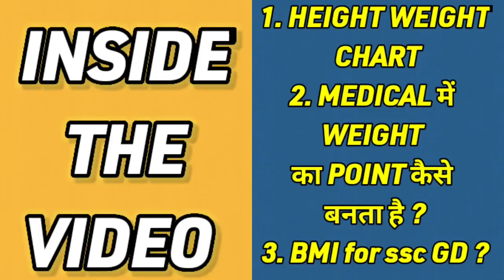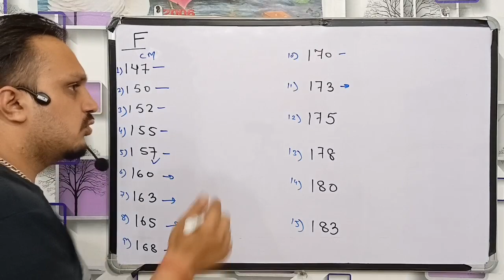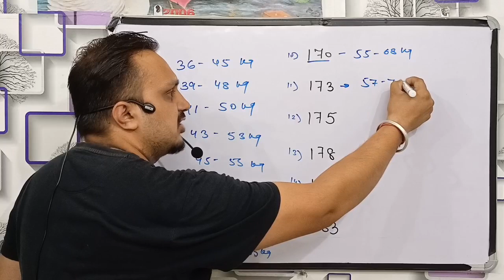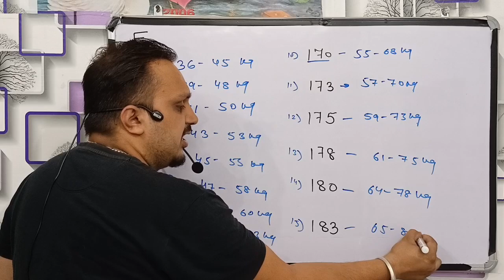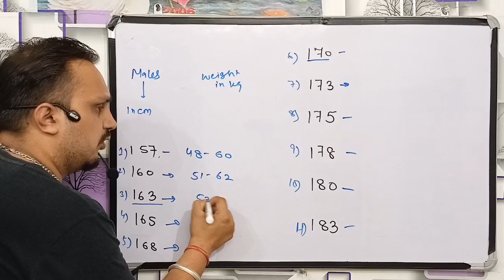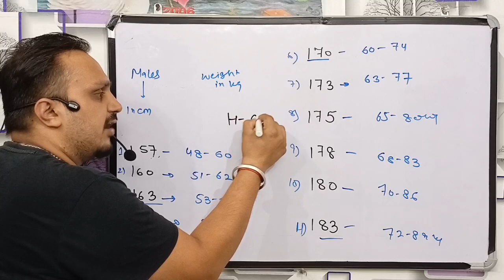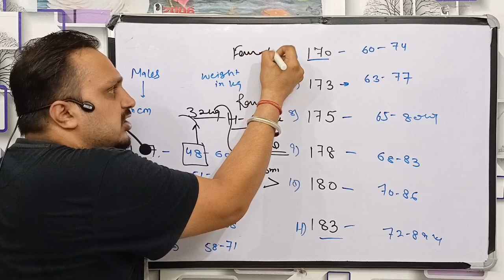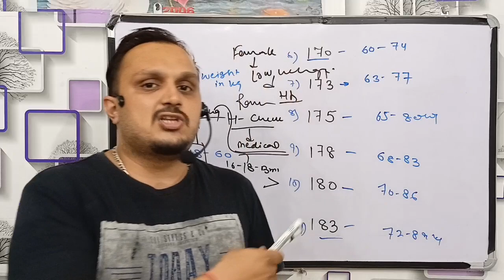ssc gd medical date 2022 | ssc gd final cut off 2022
in this video we will talk about ssc gd physical date 2022 and ssc gd final cut off 2022. we will also talk about ssc gd final cut off 2021. ssc gd, is the most favourite job profile among youths. here we will analysed ssc gd 2021 expected cut off by considering average score.  ssc gd safe score 2021 for physical. some other queries answered in this video are as under:-

ssc gd physical live,
sac gd final cut off 2022 physical,
ssc gd eye test,
ssc gd medical eye test,
gd medical date 2022,
gd medical date,
ssc gd medical test date 2022,
ssc gd height weight,
ssc gd weight,
sac gd medical kab hoga 2022,